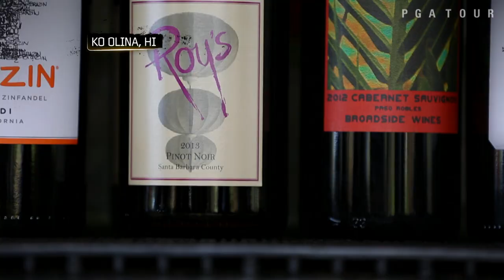Hang ten with the Champions Tour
Soak in the Aloha spirit with Champions Tour pros John Cook, Jeff Sluman and Fred Funk as they spend time outside the ropes and enjoy the Hawaiian Islands in this feature from "Inside the PGA TOUR"